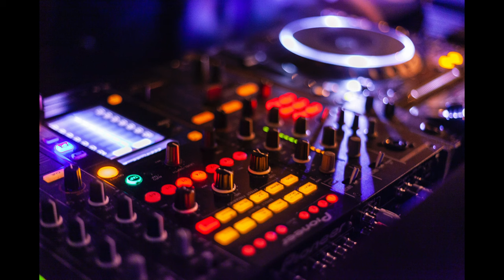DJ music 4